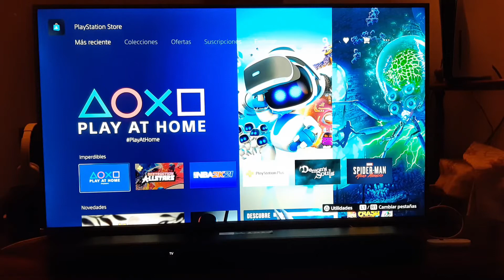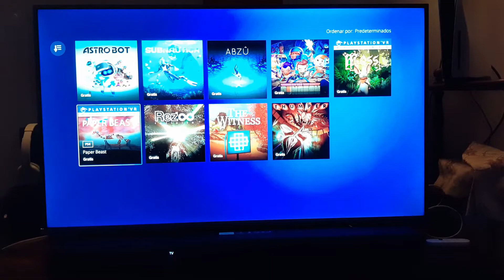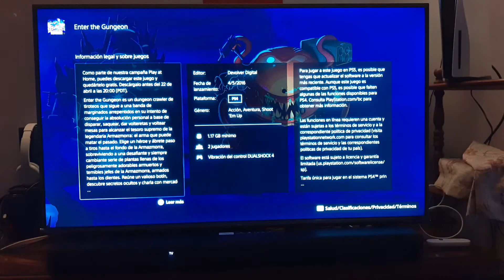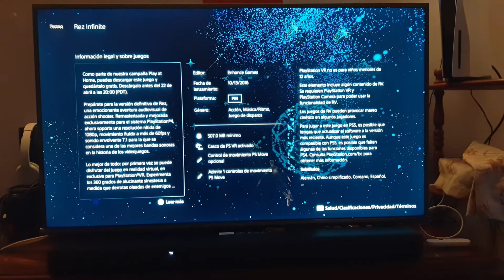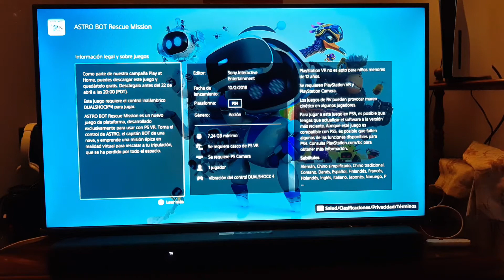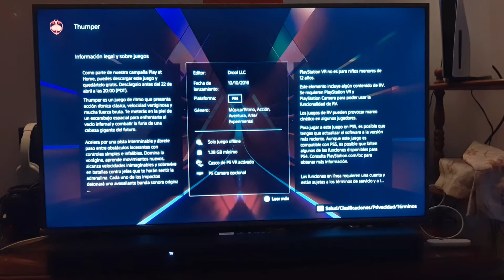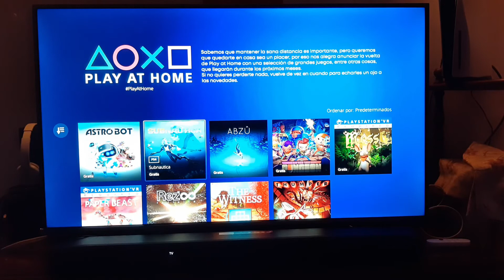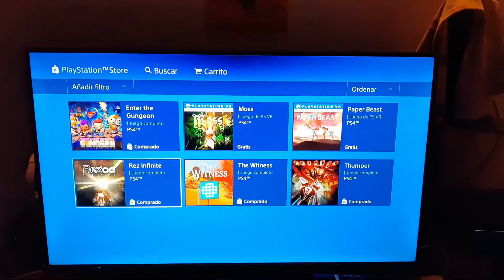Sony regala juegos 2021 para PS4 y PS5 Play at home 10 juegos gratis para quedarte en casa 2021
Review con los juegos que regala Sony en Play at Home 2021